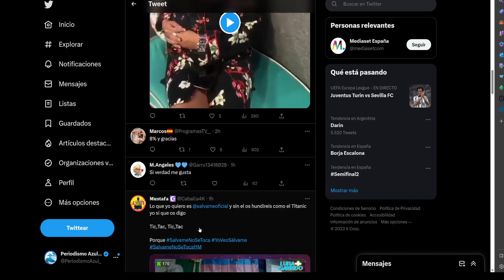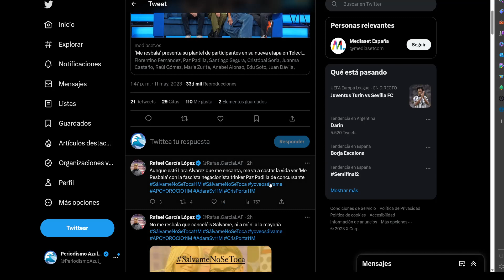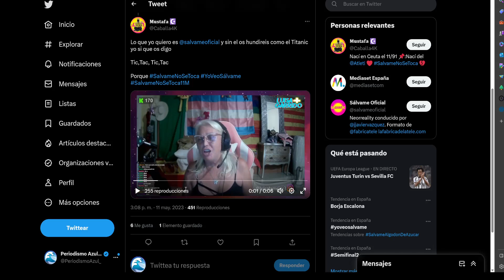💥FANATICOS de Roció Carrasco INVADEN Las Redes de Mediaset Por Sálvame y Antonio David Flores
💥MORIR MATANDO Sálvame Se DESPIDE Tirando Pullas de Jorge Javier a Ana Rosa Quintana  Rocio Carrasco salvame Maica vasco directo de hoy directo Telesalseo Marina Esnal Olga Moreno Antonio David Flores marta Riesco Rocio flores carrasco Olga Moreno Ultimas Noticias Del Corazon azul.